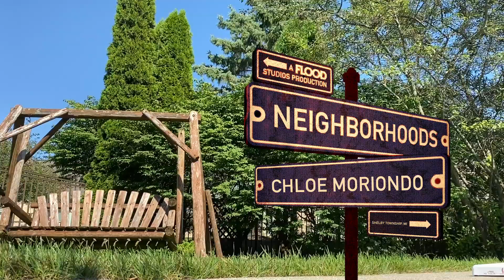Chloe Moriondo — "Manta Rays" | Neighborhoods (Live in the Yard)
Chloe Moriondo leaves the confines of her bedroom to perform "the first song she wrote on guitar" in her backyard in Shelby Township, MI.